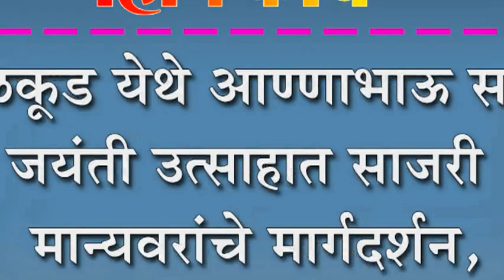सुळवूâड येथे आण्णाभाऊ साठे जयंती उत्साहात साजरी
सुळवूâड येथे आण्णाभाऊ साठे जयंती उत्साहात साजरी : मान्यवरांचे मार्गदर्शन, १० वी विद्याथ्र्यांचा सत्कार